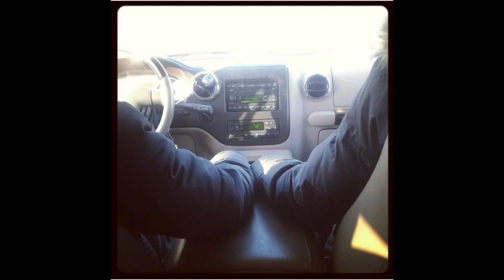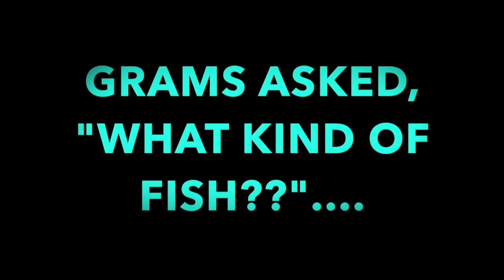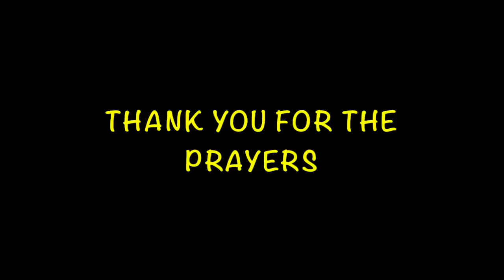UPDATE ON GRAMS!!!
Quick update on Grams.. she is better but not her best. She liked the fish that Charles made, even though it was catfish. THANK YOU FOR THE PRAYERS, LOVE, AND SUPPORT!!!